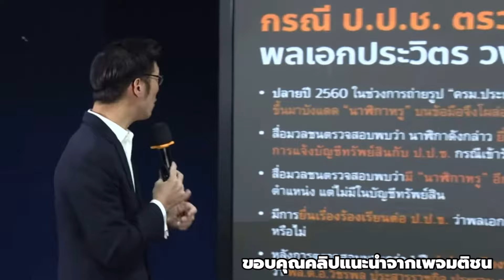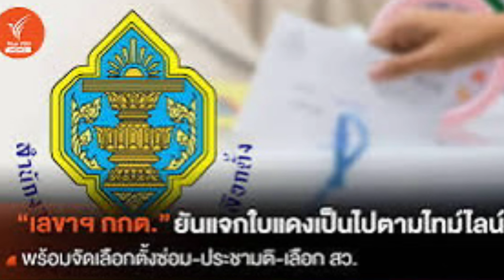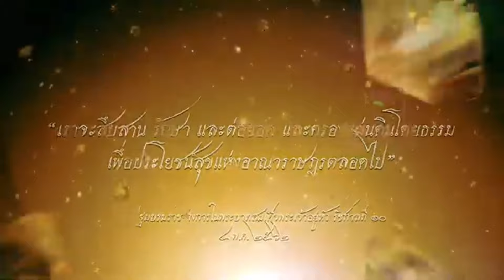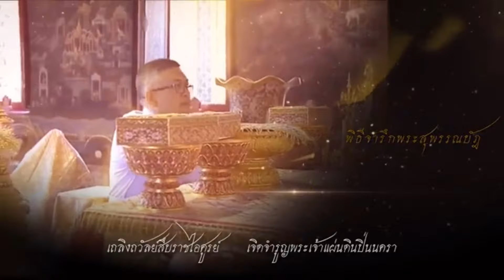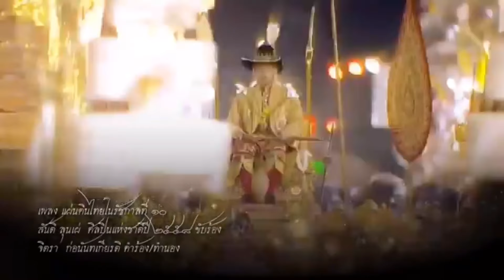สว.เก่าลากยาว ! เบื้องลึก ชุดใหม่ เลือกผิดรัฐธรรมนูญ